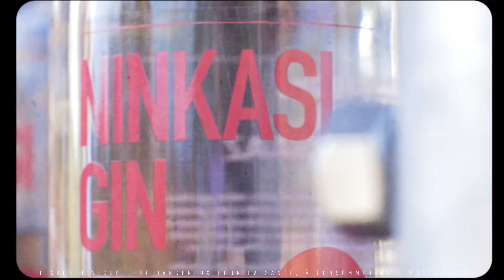Ninkasi : on vit, on vibre, on grandit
Chez Ninkasi, nous ne nous intéressons pas au poste mais aux personnes. Découvrez 5 parcours et personnalités marquantes du Ninkasi :

- Pynellie, chauffeuse de salle du Ninkasi Gerland 🔥
- Jean-Gabriel, MC Ninkasi incontesté sur les salons et festivals 💿
- Ghislain, producteur de bonne humeur 😁
- Alain s'assure que ça balance bien dans tous les Ninkasi 🕺
- Mia-Sambre, reine du service 👸

Plus que des noms, ce sont des vocations, des personnalités et des passionnés. Chez Ninkasi, nous cherchons une différence, une liberté, des brasseurs de culture…

A nos yeux, trois valeurs sont essentielles : Convivialité – Authenticité – Diversité

Ninkasi, c’est l’alchimie parfaite entre la production de bières craft et de whiskies artisanaux, d’une offre de restauration en partenariat avec des acteurs locaux et l’organisation de concerts et soirées, le tout dans des lieux de vie chaleureux et conviviaux. Au final, nous brassons bien plus que de la bière, nous créons des lieux des brassage !